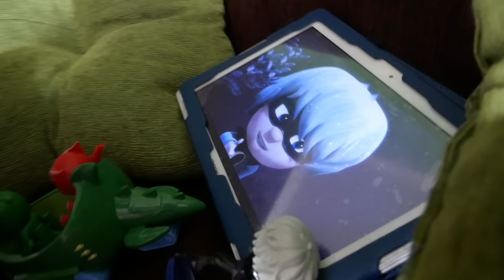BRINQUEDOS DO PJ MASKS!! Menino Gato, Lagartixo e Corujita - Coleção PJ Mask Toys for Kids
Abrimos varios brinquedos do PJ Masks! A coleção PJ Mask toys com os personagens Menino Gato, Lagartixo e Corujita. Style!

PJ Masks (Heróis de Pijama) é uma série de desenho animado britânico-francesa produzido pela Entertainment One, Frog Box, e TeamTO. A série foi baseada na série de livros Les Pyjamasques de autor francês, Romuald Racioppo. É exibido pela Disney Junior nos Estados Unidos, bem como no Brasil e em Portugal. Uma segunda temporada está sendo transmitida transmitida em 2018.